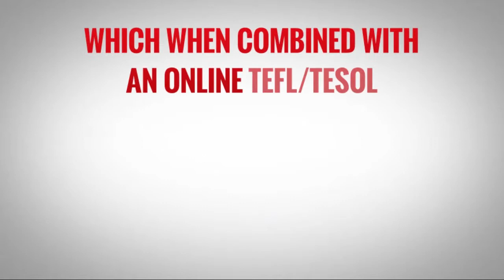OTP English Lesson - Richard - Warm Up - Lottery II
In this video, our OTP trainee Richard warms up with his students by speaking about playing the lottery in the United States. It's important to get your students thinking and talking in English before starting with the actual lesson of the class.